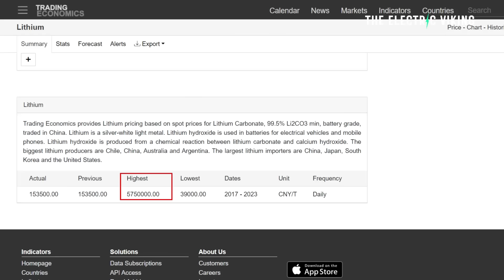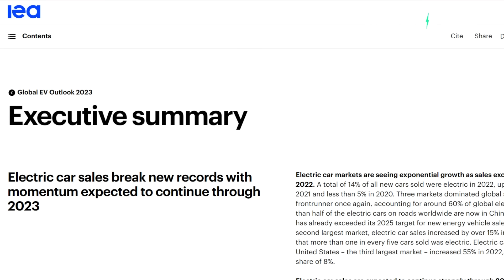The reason Electric Cars will be cheaper than ICE cars in 2025